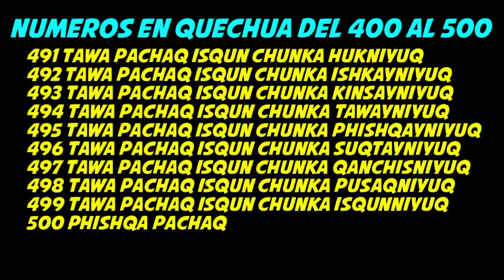CÓMO SE DICE LOS NÚMEROS EN QUECHUA DEL 400 AL 500 2021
EN DIRECTO, EN VIVO

QUE ES QUECHUA